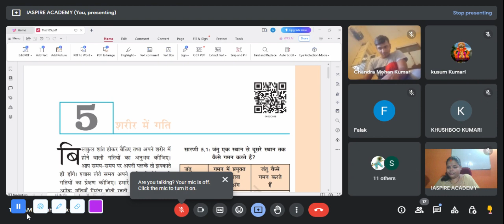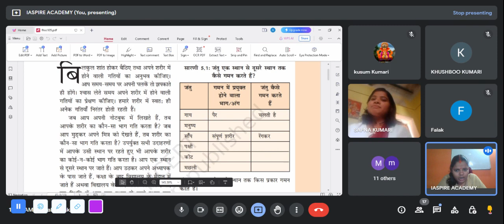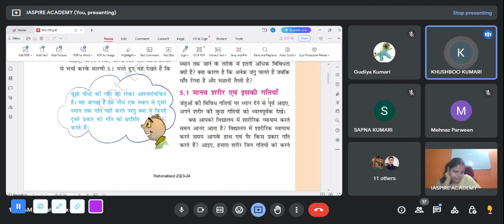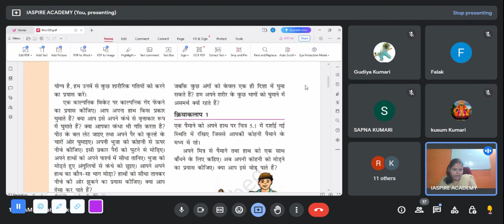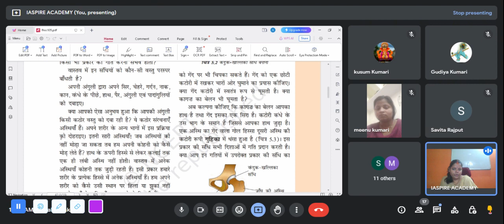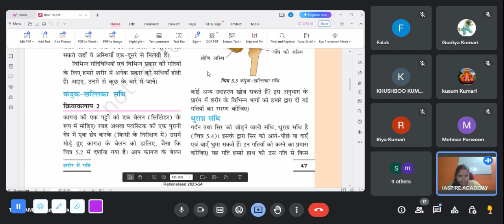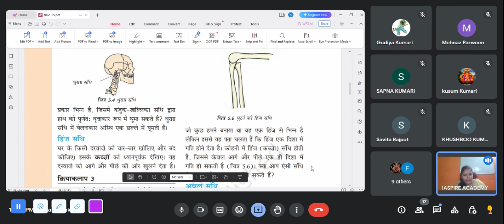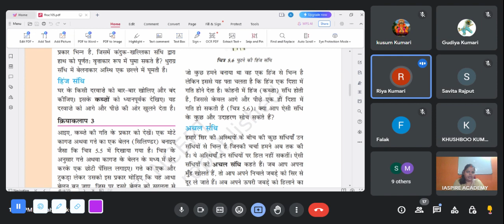NCERT, Class-6, Chapter-5, शरीर में गति (लेक्चर-1)